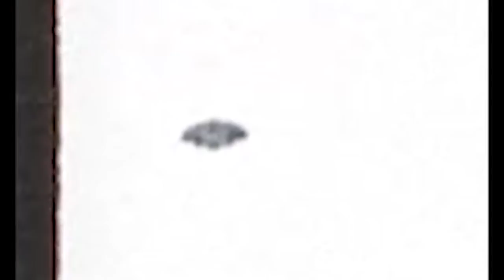Best UFO Sighting of 2017 🔴 Huge UFO Caught Over Valparaiso, Chile